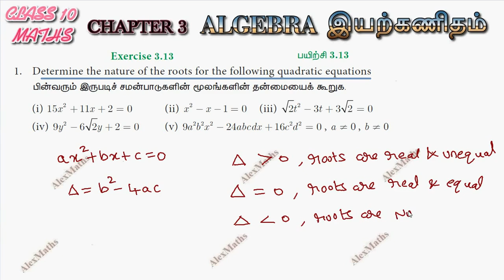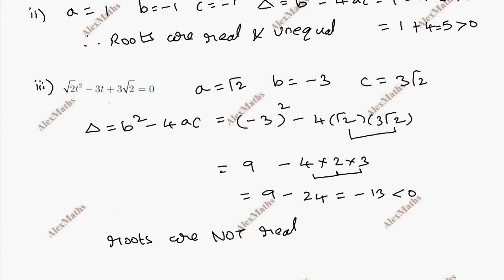TN 10th std Maths Chapter 3 Algebra Exercise 3.13 Q.No.1 TN New Syllabus